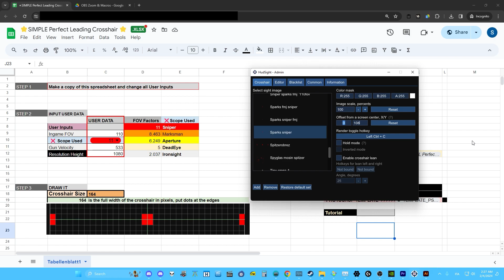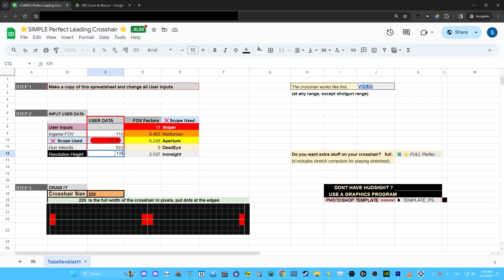Tutorial Crosshair - Crosshair X is linked in the description (you don't need Photoshop anymore!)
as you can see instead of drawing the pixel you input directly the Lead and not the crosshair size (that's 2 times  the lead)

So it's 1 step faster!
If something is not clear watch the full tutorial with hudsight first.